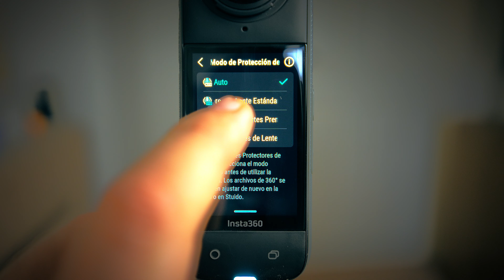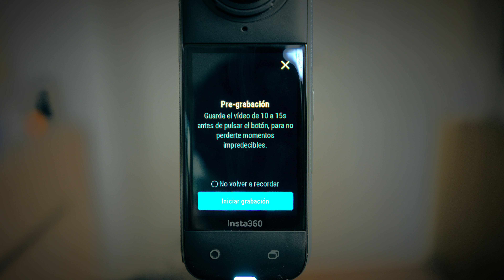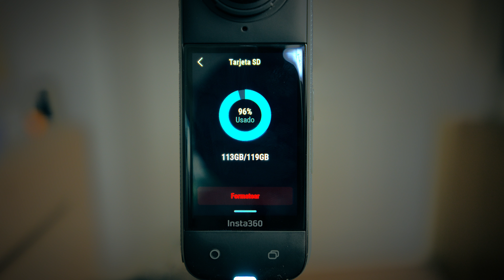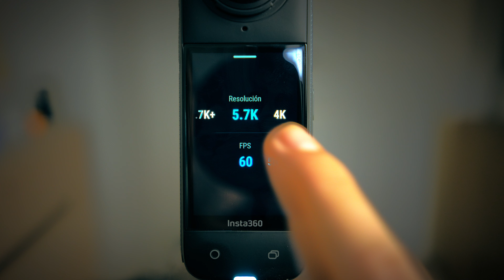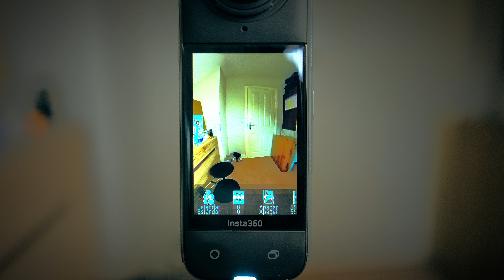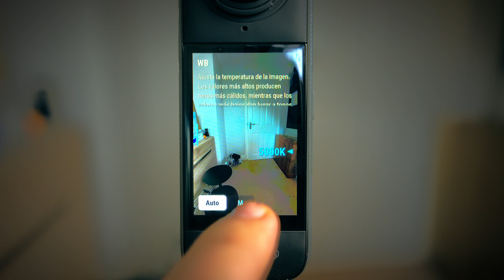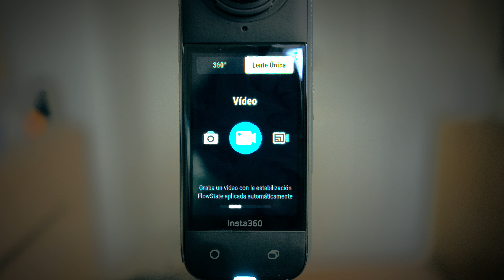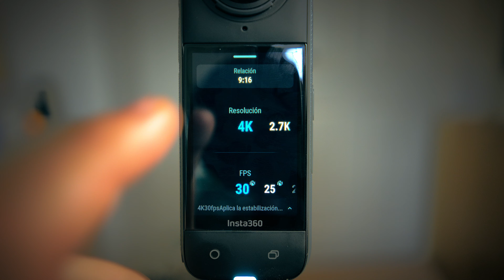🔥Insta360 X4 Tutorial - Guia de Principiantes🔥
Esta es la guía definitiva para iniciarte en el uso de la cámara Insta360 X4. Aprenderás todo lo esencial para empezar a capturar fotos y vídeos con este dispositivo. Incluye la configuración inicial, explora todos los modos disponibles, y te recomiendo los mejores ajustes para la Insta360 X4

Primera cámara de 360 de Insta360 que graba en 8k, e Inteligencia Artificial! Sin duda Insta360 apuesta fuerte con la X4. La pruebo a fondo para traerte toda la informacion!
👉 Insta360 X4

👉 Insta360 Ace Pro
👉 Insta360 GO3
👉 Insta360 X3
👉 Insta360 ONE RS 1” 360
👉 Insta360 One X2
👉 Insta360 GO 2
👉 Insta360 ONE RS
👉 Insta360 ONE R 4K Edition
👉 Insta360 ONE R TWIN Edition
👉 Insta360 ONE R Leica Edition 1"

CODIGO: davidtech70

✈️Drone:
👓Filtros:
Filtro ND para Modulo 360:
Filtros ND para Modulo 1 Pulgada
Filtros ND para Modulo 4K
⚡️Iluminacion:

Índice:
00:00 - Intro
00:19 - Accesos Rápidos
08:15 - Ajustes Generales
09:38 - Ajustes MAS Importantes
11:14 - Personalización Botones
11:43 - Más Ajustes Generales
13:19 - Galería
13:47 - Video 360
19:33 - HDR Activo
19:49 - Timelapse
20:32 - Timeshift
20:56 - Bulletime
21:09 - Grabación en Loop
21:29 - Starlapse
21:54 - Ráfaga
22:16 - Intervalo
22:38 - Fotos HDR
23:10 - Fotos
23:29 - Lente Única
23:37 - Porcentaje Batería
24:23 - FreeFrame
26:05 - Modo Selfie
26:49 - Fotos Una Lente